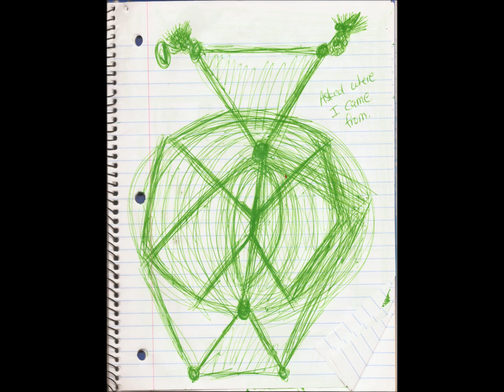Real Alien Drawings through Automatic Writing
Real Alien Drawings By Automatic Writing. Dont understand them all but hoping for your help if possible to understand.